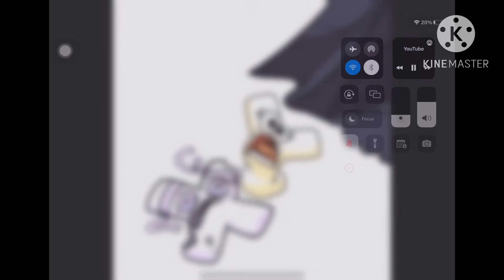Alphabet Lore But I Reversed It